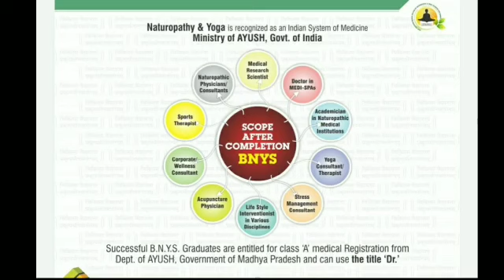WELCOME ( in english ) to SANT HIRDARAM MEDICAL COLLEGE OF NATUROPATHY AND YOGIC SCIENCES FOR WOMEN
SANT HIRDARAM MEDICAL COLLEGE OF NATUROPATHY & YOGIC SCIENCES FOR WOMEN
Run by Shaheed Hemu Kalani Educational Society, Bhopal
BARKATULLAH UNIVERSITY, BHOPAL
OUR VISIONARIES
Blessings and Inspirations -- Paramhans Sant Hirdaram Sahibji -- 1906 – 2006
Motivation and Guidance -- Hotchand Dhanwani (Rev.Sidh Bhauji)
Chairman, Jeev Sewa Sansthan, Bhopal
TEACHING HOSPITAL:  SANT HIRDARAM YOGA & NATURE CURE HOSPITAL (NABH ACCREDITED, CGHS EMPANELLED ) includes In Patients Department ( 125 beds ) Day care facilities & Out Patient Departments.
1. BNYS ( BACHELOR OF NATUROPATHY AND YOGIC SCIENCES ) 5 1/2 years duration
This BNYS program produces doctors of Naturopathic Medicine. The legal aspects of practicing naturopathic medicine vary by state in India. However, BNYS graduates are licensed to practice following the State Government Registration under Class 'A' Medical Practitioners. This registration is provided by the Department of AYUSH by the respective State Government.
 The academic curriculum includes Hydrotherapy, Massage Therapy, Natural Dietetics, Fasting Therapy, Acupuncture, mind/body medicine involving Yoga and Physical Medicine.
Laboratory classes include dissection of cadavers, physical exams, palpation, manipulation, acupuncture, hydrotherapy, microbiology, histology, preparation of natural diet using herbs, and the use of simulation models. Didactic classes include traditional and adult learning classroom teaching methods, group projects, and experiential coursework.
2. MD ( NATUROPATHY, YOGA & ACUPUNCTURE AND ENERGY MEDICINE ) 3 year duration
This MD program produces specialised doctors in the field of yoga, naturopathy & acupuncture.